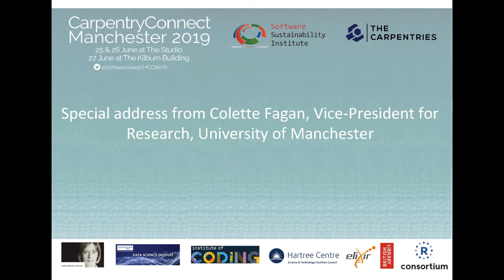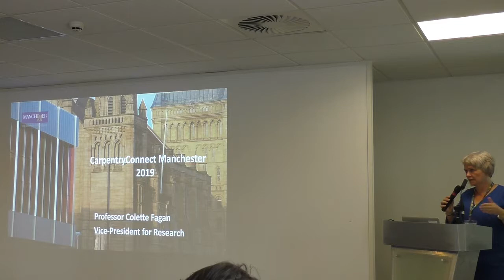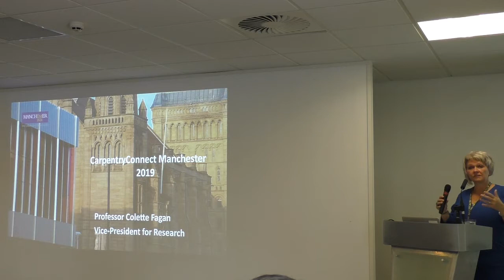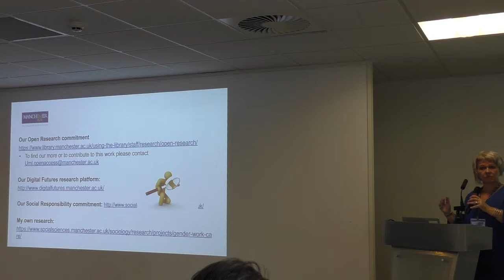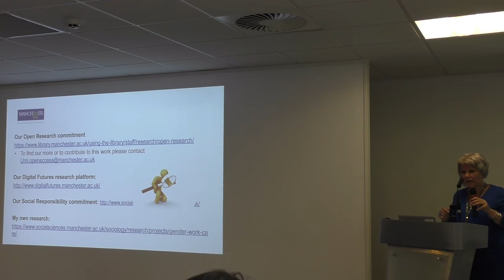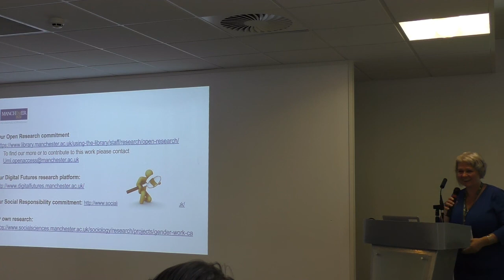Special address from Colette Fagan. Keynote at CCMcr19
Special address at CarpentryConnect 2019 from Professor Colette Fagan, Vice-President for Research, University of Manchester